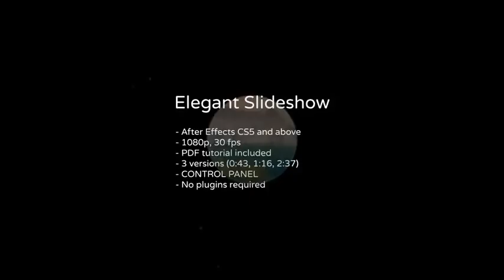Elegant Slideshow | After Effects template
Easy to customize: place your images/videos to media placeholders and edit text layers
FullHD resolution
Fast to render
PDF Tutorial included
CONTROL PANEL included (You can change all colors)
No plugins required
Modular structure